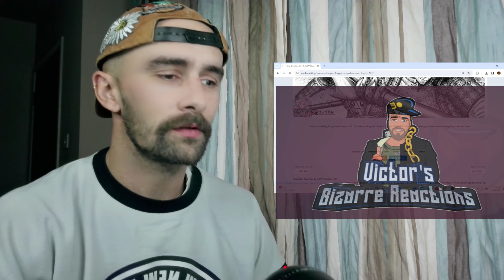FIRST TIME READING KINGDOM MANGA CHAPTER 781 & 782